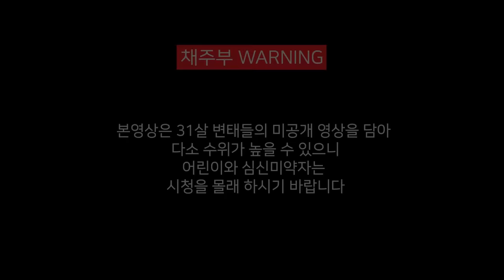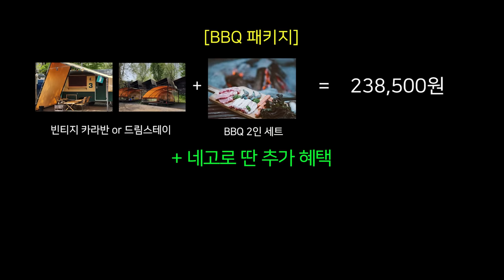볼수록 매력 있는 썸남의 친구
🏕️불멍과 물멍을 동시에!
인당 8만 원에 올겨울 감성 글램핑 즐기러ㄱㄱ